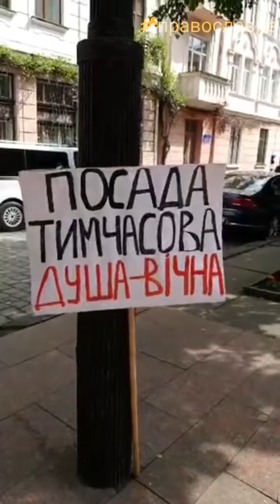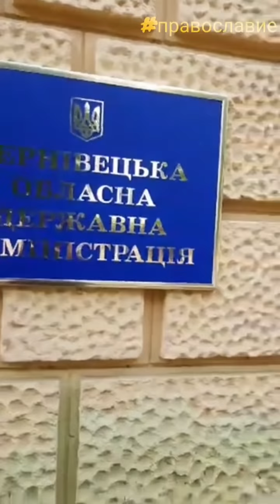В Черновицкой епархии начали круглосуточное молитвенное стояние у стен ОГА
После захвата храма УПЦ в селе Товтры верующие Черновицкой епархии начали круглосуточное молитвенное стояние у стен местной облгосадминистрации.
Верующие говорят, что молитвенное стояние будет продолжаться до тех пор, «пока не будут отменены все рейдерские распоряжение и.о. главы области Михаила Павлюка».
«Приходите и поддержите верующих Украинской Православной Церкви. Объединимся в общей молитве к Господу Иисусу Христу, чтобы наконец воцарился межрелигиозный мир на Буковине и закончилось беззаконие.

Приходите в любое время суток, берите чай и теплые вещи. Постоянно будут читаться Псалтирь и акафисты», - призывают в епархии.

Как сообщал СПЖ, в субботу, 18 мая в 11:00, правоохранители помогли сторонникам ПЦУ захватить Свято-Успенский храм в селе Товтры Заставновского района Черновицкой области. Представители Национальной полиции образовали «живую цепь», оттеснив религиозную общину УПЦ и пропустив активистов ПЦУ, которые срезали замки на храме. В своих действиях активисты руководствуются незаконным распоряжением и.о. главы Черновицкой ОГА Михаила Павлюка о перерегистрации религиозной общины УПЦ в ПЦУ.

Религиозная община УПЦ села Товтры, храм которой при содействии властей и полиции захватили сторонники ПЦУ, пришла к зданию ОГА. Вечернее богослужение верующие УПЦ совершили у здания Черновицкой ОГА, поскольку теперь им негде молиться.